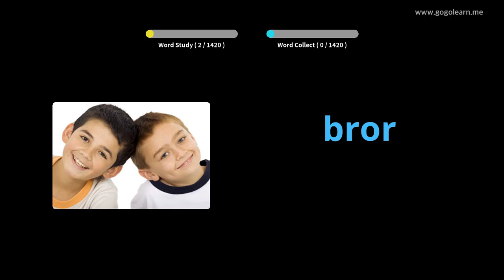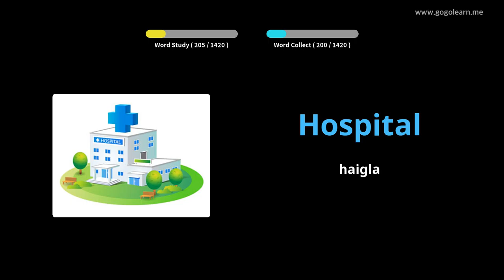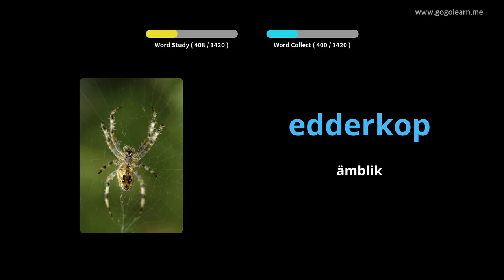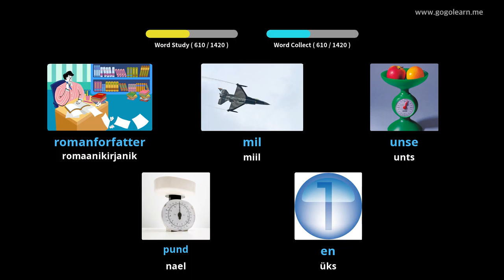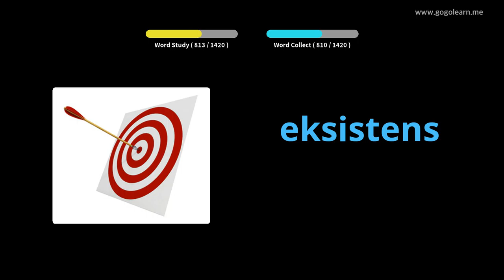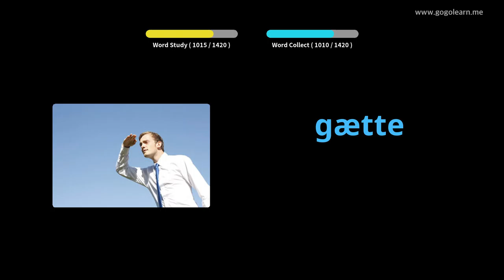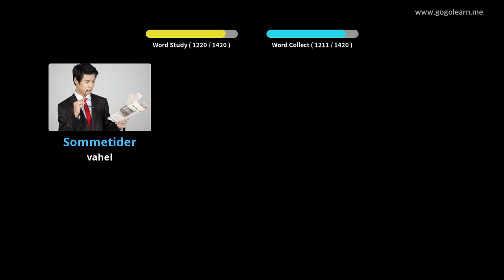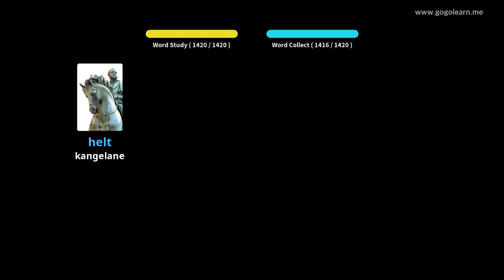Taani sõnavara põhikursus|Golearn